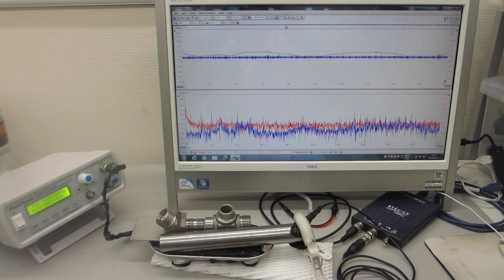メガヘルツ超音波による、表面改質実験ーー表面残留応力の緩和処理ーー（超音波システム研究所）